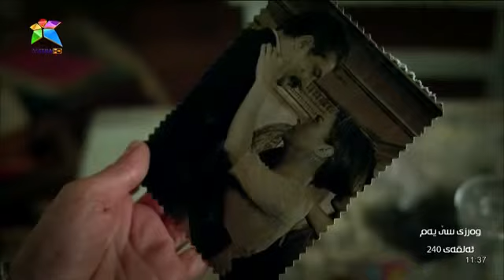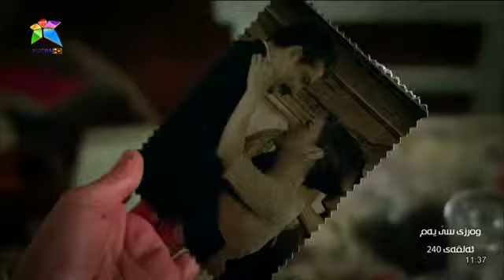پارچە ڤیدیویەکی درمای ئازارەکانی ژیان وەرزی سێ یەم